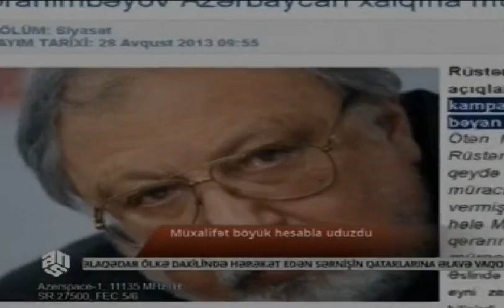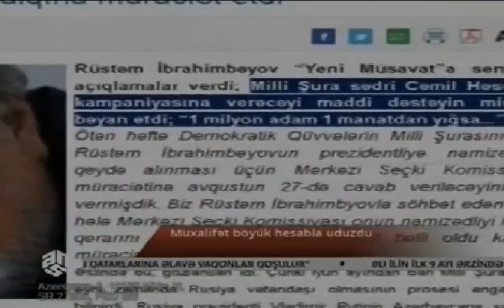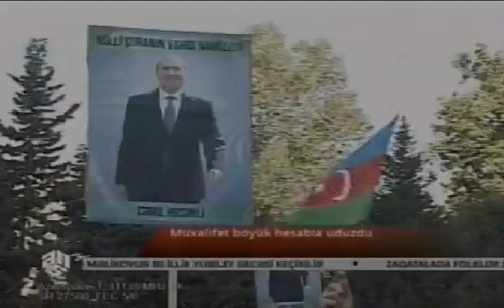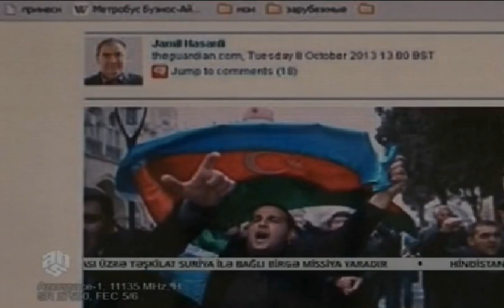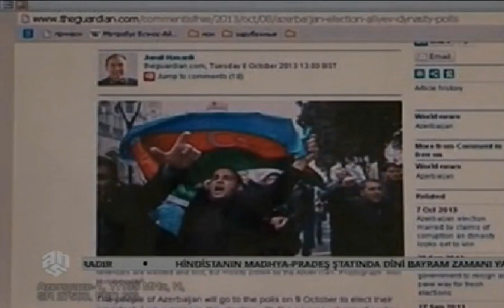Hesabat - Prezident seçkləri 2013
MirŞahin Ağayev Azərbaycanda keçirilən prezident seçkiləri haqqında danışır.